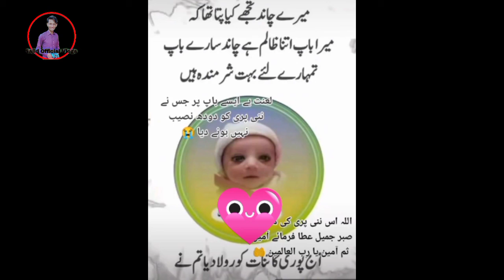Mianwali accident | 7 din ki bachi ka katil baap ne kea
mianwali accident  7din ki bachi ka katil baap
mianwali accident 7 din ki bachi ka qatal
mianwali accident katal
mianwali ARY news katal bachi
mianwali news katal bachi
mianwali accident
mianwali accident news
mianwali accident baby news
mianwali accident baby 7 day katal
katil baap Mianwali